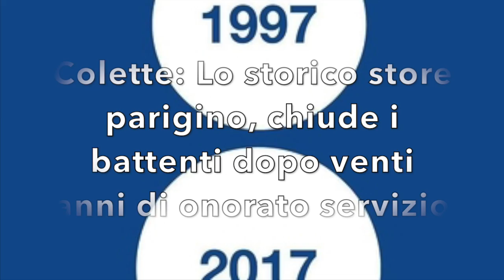La Storica Casa Di Moda Fallisce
Dopo 20 anni chiude i battenti